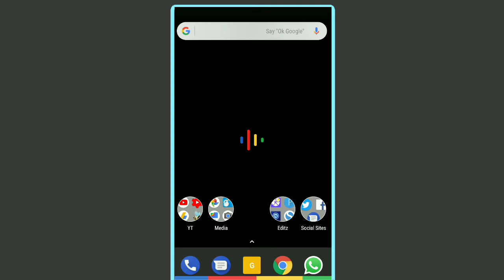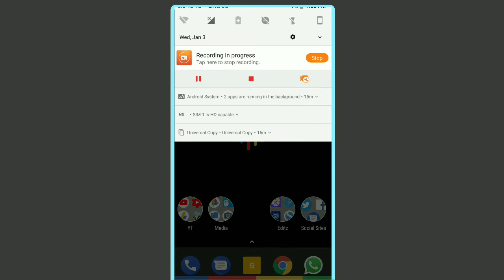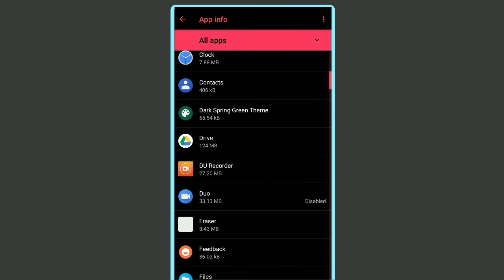[OFFICIAL] Apply Themes On MiA1 Oreo 8.0 | No Apps | No Root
Hey guys!! This is Deepak here, welcome to  TechTonics.
Iss video Maine apko dikhaya aap apne Xiaomi Mi A1 Oreo Pe Kaise Themes Apply karrsakte hi, wo bhe Bina koi apps and root, bilkul official tareeqe see, aasha karta hu ye video apko pasand aayega..

♦APPS USED♦